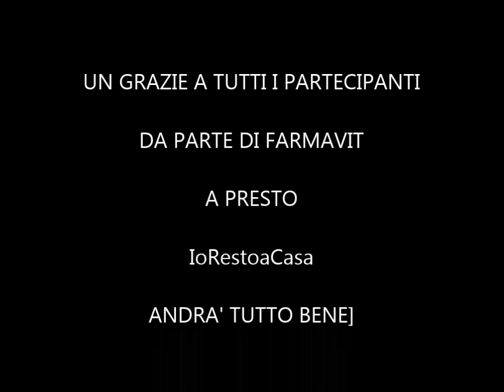Workshop Farmavit "Acconciatura" con Antonio Cerroni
Workshop Online Farmavit del 14 Aprile 2020 “TAGLIO” con Antonio Cerroni Direttore Artistico del Magister Club.